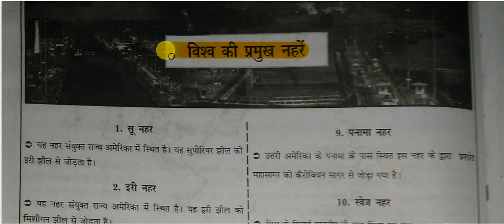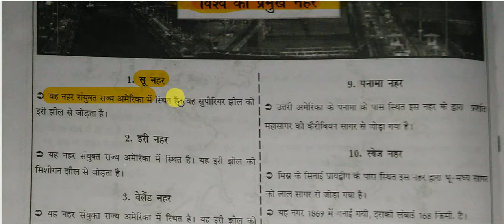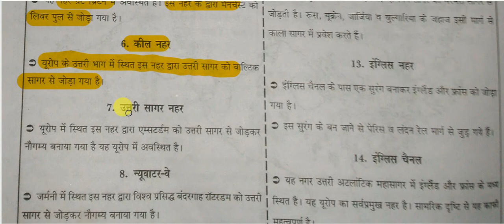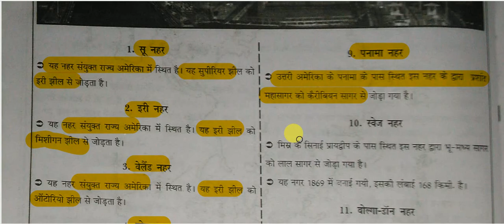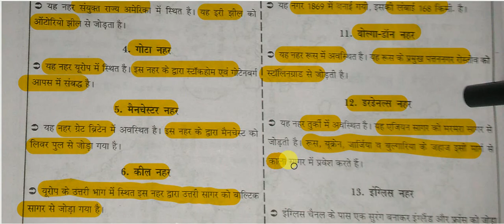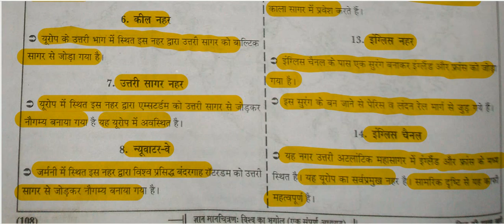Maps - विश्व की प्रमुख नहरें